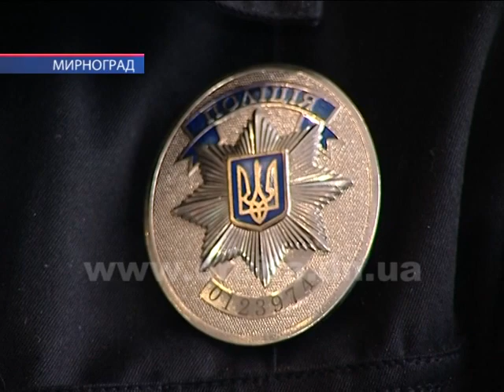Шахраї продовжують «збирати врожаї»